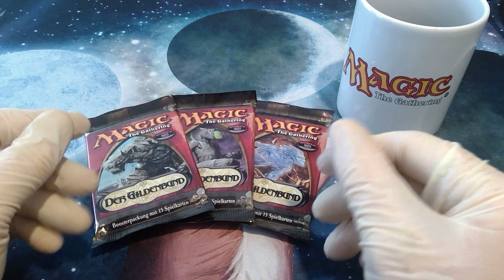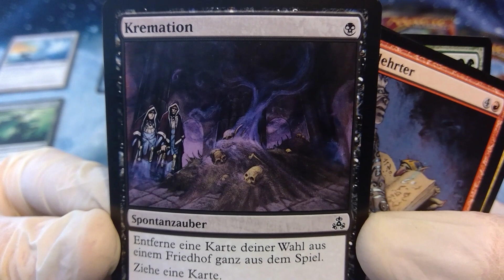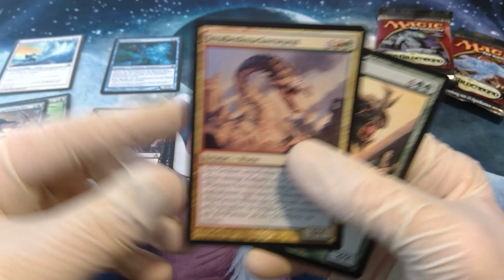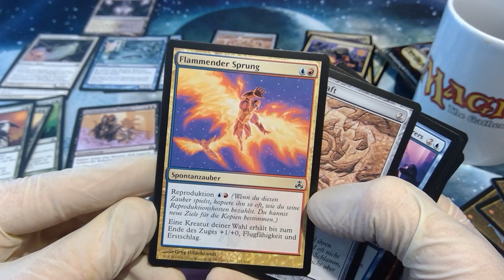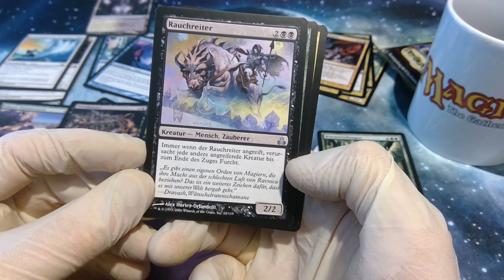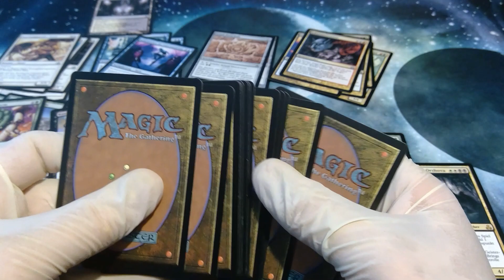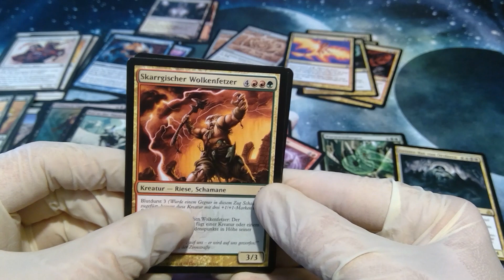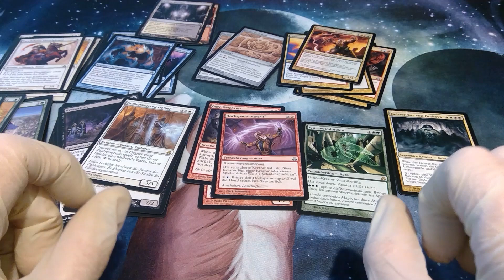Magic Vintage Unboxing 127: GUILDPACT / GILDENBUND (2006) 3 Booster Magic the Gathering MtG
Liebe Freunde,

mittendrin in der Ferienzeit machen wir heute drei Booster der Magic the Gathering MtG Edition Guildpact / Gildenbund aus dem Jahr 2006 auf. Der erste Ravnica-Block - eine tolle Zeit! Ob wir Schocklands ziehen?

Dazu geb ich kurz ein paar Einkaufstipps ;-)

0:00 - 7:36 - Begrüßung und Einkauftipps
7:36 - 9:30 - Anmerkungen zum Ravnica-Block
9:30 - Unboxing